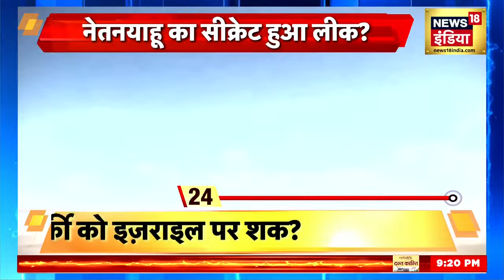Israel Hamas War: Houthi विद्रोहियों ने बरसा दीं Missile | Gaza | Palestine War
Israel Palestine War : Hamas के सुरंगों के मकड़जाल में फंसे इजरायली सेना! | Hamas Tunnels | N18V | Hamas | World War 3 | Muslim Countries | Hamas | Saudi Arabia | Iran | Palestine | Palestine | Iran | Hezbollah | Breaking News